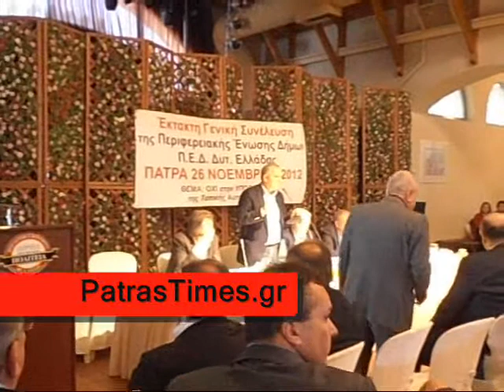PatrasTimes.gr Πάτρα Επίθεση στον Αγγελάκα από υπαλλήλους